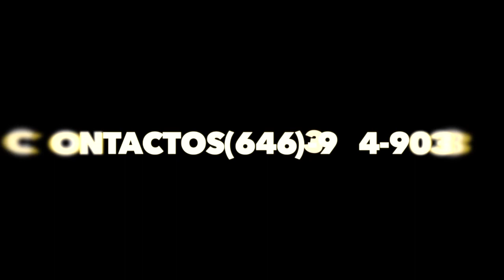MUJER VOMITA TRABAJO DE BRUJERIALIBERACION EN EL NOMBRE DE JESUS 2019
Aquí en este vídeo vera como está mujer es libre de esa BRUJERIA el hombre De Dios ora en el nombre de JESUS y libre
2017